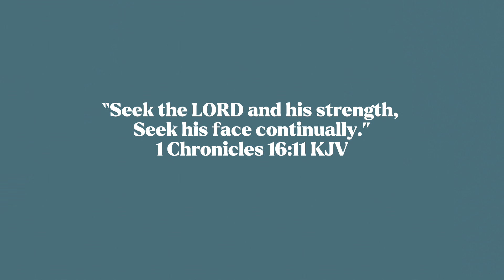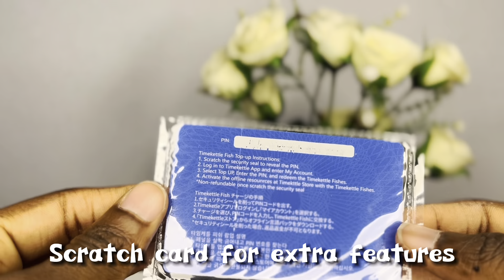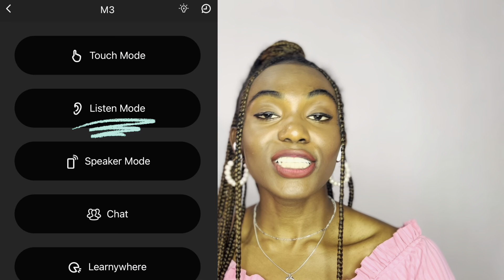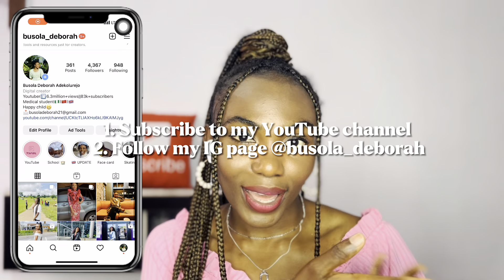How to survive in China without speaking Chinese with Timekettle M3 Translation Earbuds +Giveaway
Timekettle M3 3 in 1 Translator Earbuds:
It's capable of live translating, phone calls, music play.
Timekettle M3 Earbuds are specially customized for travelers, which can be capable of live translating, music playing, and phone calls, it can meet all your needs of Bluetooth earbuds, I'm pretty sure it would be your perfect traveling gadget

Learn more about Timekettle M3 Earbuds:

The exclusive code: busola10

The Amazon listing
The exclusive Code： BUTMKT88

*Notes:
1. Discount: 10%
2. The valid time: 8th August-14th August
3. The restrict rules: the code is only used for one user,  and it can be used multiple times for different users

Hi honeybees, this is a Device that can help in your day to day activities in a foreign country.

The next goal is 90k 🙏🙏🙏 let’s keep the family growing😘😘😘